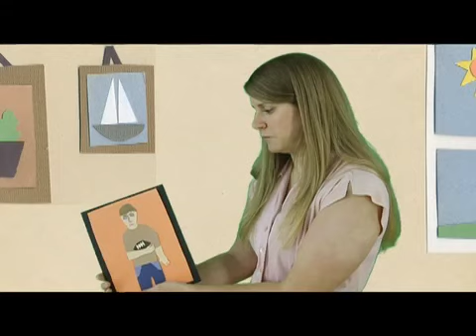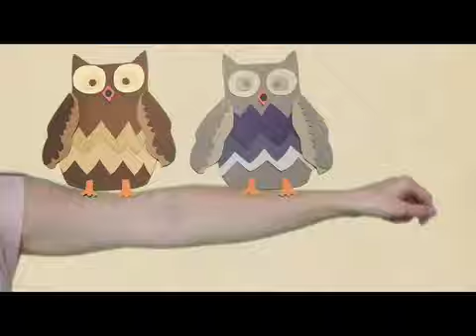Garden Song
Kate Kennedy in a song about starting a garden.